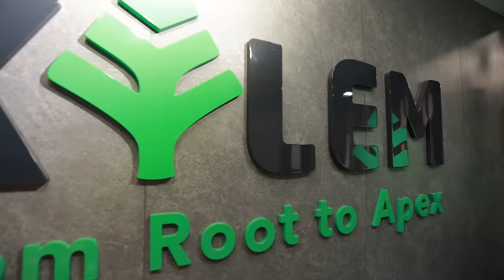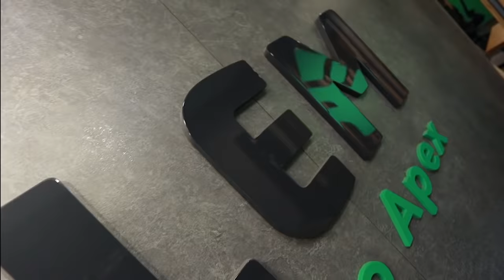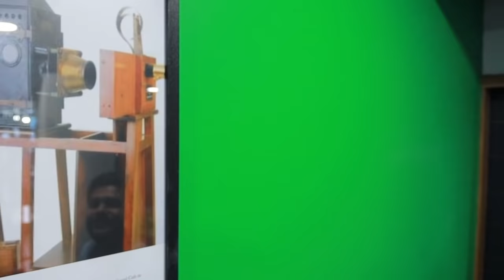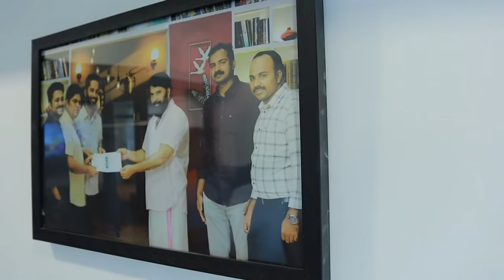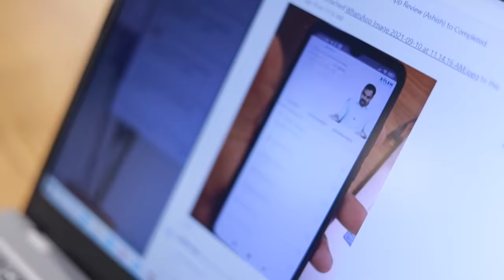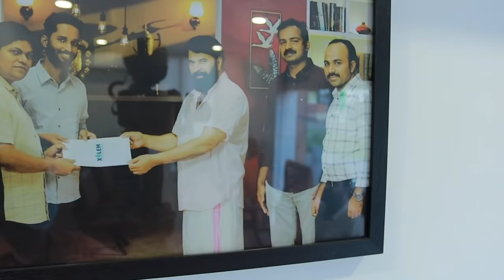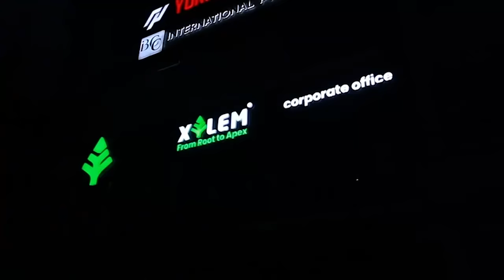Inside Xylem Learning Ft. Dr.Ananthu S & L K | Our Office Tour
Complete learning application in Malayalam for NEET/JEE/KEAM,+1 and +2

NEET Exam Malayalam classes are available from Xylem on our learning platform. For all content with regard to NEET Malayalam follow our channel. We post NEET Malayalam content every day. The NTA has released the official notification for NEET.

In the NEET paper, students are asked questions from Physics, Chemistry, and Biology based on class 11 and 12 syllabi. Usually, NEET is conducted annually on the first Sunday of May from 2:00 PM to 5:00 PM. NTA will announce the NEET 2022 exam date at the official website. The registration of NEET-UG 2022 may commence in the month of December. Candidates fulfilling the NEET eligibility criteria will be eligible to fill the application form.

Every year more than 15 lakh aspirants register for NEETfor admission to 83,075 MBBS, 26,949 BDS, 50,720 AYUSH, and 525 veterinary seats along with 1,899 AIIMS MBBS and 249 JIPMER seats. “Early planning and preparation are essential to staying safe.” a quote by Chris Vaccaro. So aspirants who are in class 11 or 12 and want to appear for NEET 2022 must start their preparation from now to get desired result. NEET 2022 preparation in early days will keep aspirants one step ahead from all. Aspirants seeking more details on NEET 2022 notification, dates, eligibility, application, exam pattern, syllabus, preparation tips, timetable, etc. can read the article below.

NEET 2022 latest news is here! Read more on NEET 2022 from Xylem. The NTA has released an official notification and all important details for the upcoming NEET 2022. For all the latest updates from NTA for NEET 2021 follow xylem. NEET 2022 preparation strategy and tips are available here.

NEET Malayalam/JEE/KEAM 2021 Exam Details in Malayalam | NEET/JEE/KEAM 2021| NEET/JEE/KEAM 2021 Exam Pattern
plus one exam news,plus one exam 2021,plus one exam timetable 2022,
plus one exam news today Malayalam,plus one exam focus area,plus one exam kerala,
plus one exam news today Malayalam,plus one exam application form,
plus one exam application,plus one exam application from 2022

NEET 2022 - The National Testing Agency (NTA) conducts the National Eligibility cum Entrance Test (NEET) for MBBS, AYUSH, veterinary and nursing courses. NEET is India's single largest undergraduate medical entrance examination conducted in pen and paper mode.

The best Entrance Coaching Centre in India for NEET MALAYALAM /JEE/KEAM, JEE Main